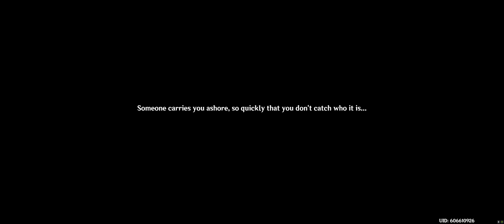[CN] Xiao and Shenhe rescue Aether from fake drowning | Genshin Impact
With the original Chinese VA: Paimon convinces traveler to fake drown and is rescued by Xiao and Shenhe.